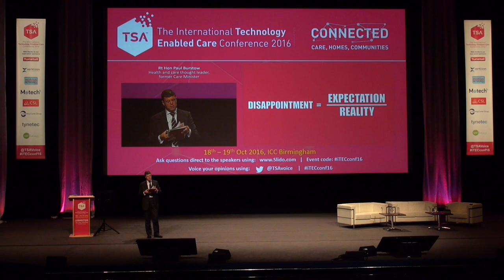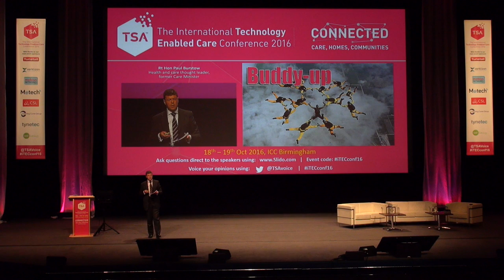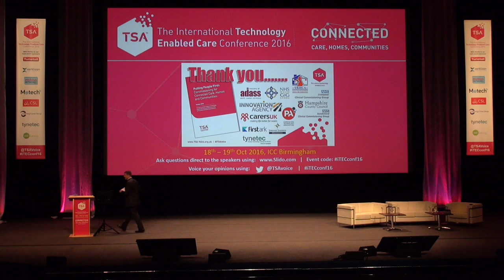Rt Hon Paul Burstow launches TSA's White Paper ‘Putting People First'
Rt Hon Paul Burstow, Health and Care thought leader and former Care Minister launched TSA's White Paper on 18th October at The International Technology Enabled Care conference in Birmingham.

The White Paper led by TSA, the industry body for Technology Enabled Care is titled ‘Putting People First: Commissioning for Connected Care, Homes and Communities’ and is the product of a Think Tank, recently chaired by Professor Paul Burstow and bringing together 19 service leaders and experts from across the UK who are familiar with some of the challenges of incorporating person-centred technology solutions into health, housing and care services

At the Think Tank, participants told their stories of transforming services and turning the use of technology into ‘business as usual’. The message that came loud and clear from those attending was don’t be dazzled by the kit, be “tech agnostic”.